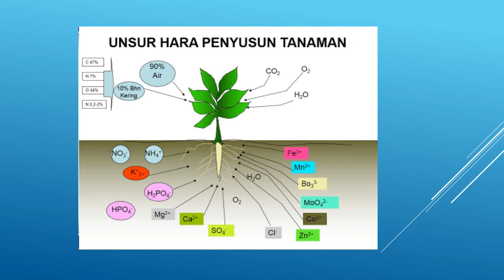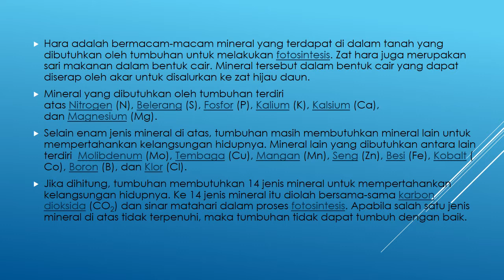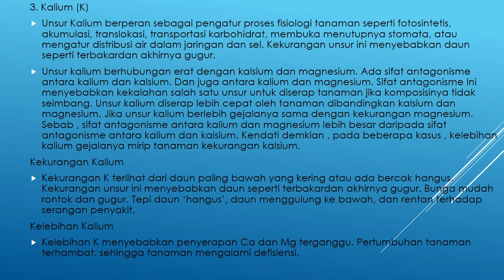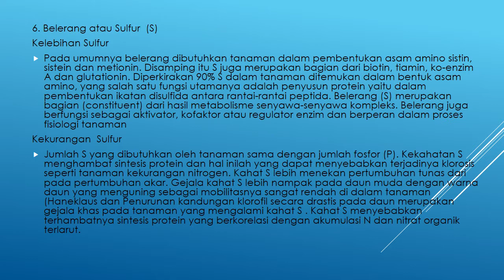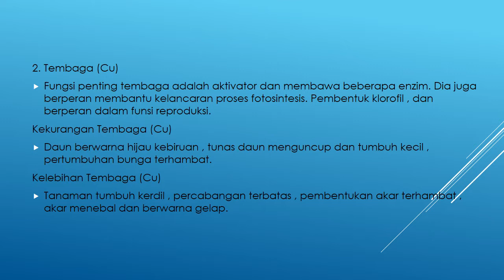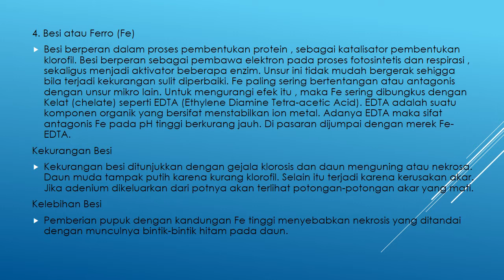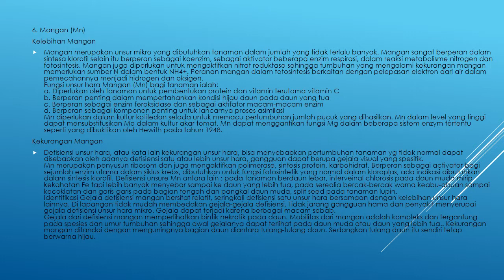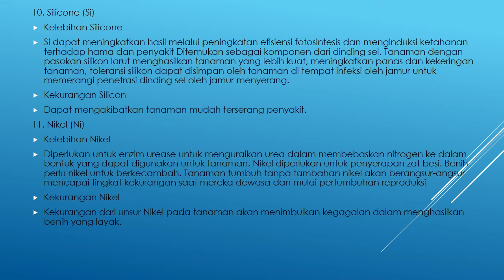4 UNHA MAKRO DAN MIKRO (MK KESUBURAN TANAH)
Unsur hara adalah mineral yang diperlukan oleh tanaman. Terbagi atas unsur hara makro dan mikro. Unha makro adalah unha yang diperlukan oleh tanaman dalam jumlah yang besar contohnya N,P,K,Ca,Mg dan S sedangkann unha miro adalah unha yang diperlukan dalam jumlah yg sedikit contohnya B,Cu,Mg,Fe,Zn.Co,Mo,Cl,Na,Si dan Ni. Total jumlah unh tersebut adalah 17. Kesemua unha tersebut diperlukan oleh tanaman untuk proses fotosintesis, disamping CO2 dan sinar matahari.